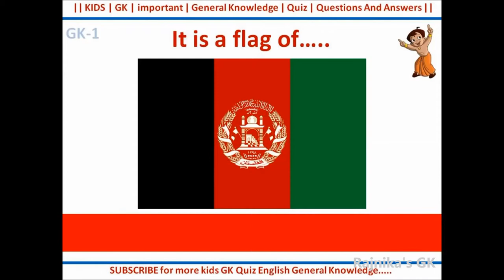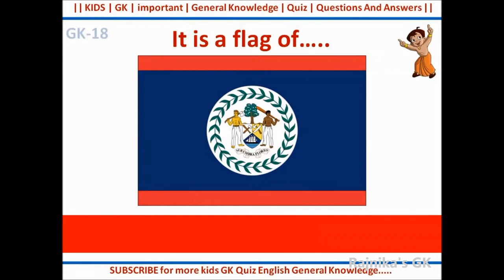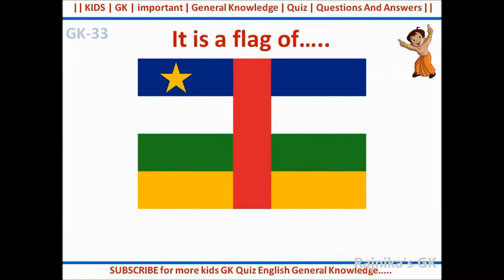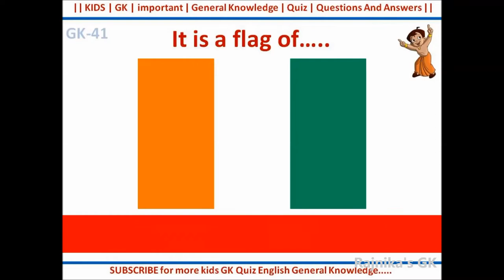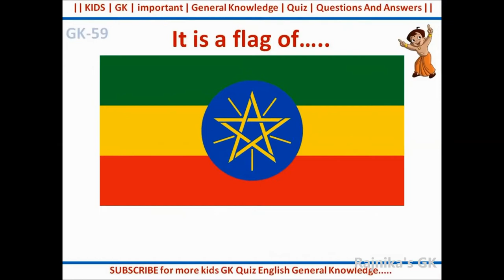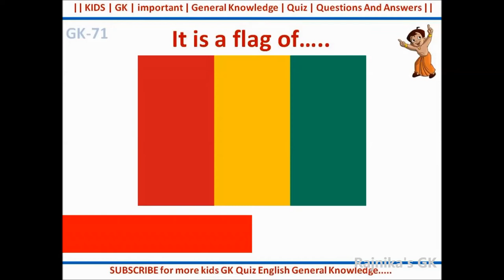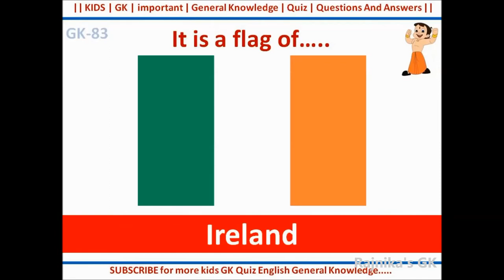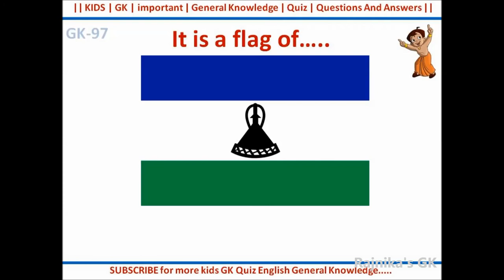GK | Flag of countries | General knowledge | Kids GK | Interview Questions | Part-1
Dear Students and kids,

These YouTube Channel videos are very useful and effective for your future carriers and also you can attend all types of competitive exams without any fear. These YouTube channel videos cover all types of GK Questions like Numerical aptitude | | English grammar | | Clerical aptitude | | Mental ability | | history | | science | | English | | Geography | | world GK | | India | | mathematics | | arithmetic | etc.,
1. It is a flag of Afghanistan
2. It is a flag of Albania
3. It is a flag of Algeria
4. It is a flag of Andorra
5. It is a flag of Angola
6. It is a flag of Antigua and Barbuda
7. It is a flag of Argentina
8. It is a flag of Armenia
9. It is a flag of Australia
10. It is a flag of Austria
11. It is a flag of Azerbaijan
12. It is a flag of Bahamas
13. It is a flag of Bahrain
14. It is a flag of Bangladesh
15. It is a flag of Barbados
16. It is a flag of Belarus
17. It is a flag of Belgium
18. It is a flag of Belize
19. It is a flag of Benin
20. It is a flag of Bhutan
21. It is a flag of Bolivia
22. It is a flag of Bosnia and Herzegovina
23. It is a flag of Botswana
24. It is a flag of Brazil
25. It is a flag of Brunei
26. It is a flag of Bulgaria
27. It is a flag of Burkina Faso
28. It is a flag of Burundi
29. It is a flag of Côte d'Ivoire
30. It is a flag of Cabo Verde
31. It is a flag of Cambodia
32. It is a flag of Cameroon
33. It is a flag of Canada
34. It is a flag of CAR
35. It is a flag of Chad
36. It is a flag of Chile
37. It is a flag of China
38. It is a flag of Colombia
39. It is a flag of Comoros
40. It is a flag of Congo
41. It is a flag of Costa Rica
42. It is a flag of Croatia
43. It is a flag of Cuba
44. It is a flag of Cyprus
45. It is a flag of Czechia
46. It is a flag of Denmark
47. It is a flag of Djibouti
48. It is a flag of Dominica
49. It is a flag of Dominican Republic
50. It is a flag of DPRK
51. It is a flag of DRC
52. It is a flag of Ecuador
53. It is a flag of Egypt
54. It is a flag of El Salvador
55. It is a flag of Equatorial Guinea
56. It is a flag of Eritrea
57. It is a flag of Estonia
58. It is a flag of Eswatini
59. It is a flag of Ethiopia
60. It is a flag of Fiji
61. It is a flag of Finland
62. It is a flag of France
63. It is a flag of Gabon
64. It is a flag of Gambia
65. It is a flag of Georgia
66. It is a flag of Germany
67. It is a flag of Ghana
68. It is a flag of Greece
69. It is a flag of Grenada
70. It is a flag of Guatemala
71. It is a flag of Guinea
72. It is a flag of Guinea-Bissau
73. It is a flag of Guyana
74. It is a flag of Haiti
75. It is a flag of Holy See
76. It is a flag of Honduras
77. It is a flag of Hungary
78. It is a flag of Iceland
79. It is a flag of India
80. It is a flag of Indonesia
81. It is a flag of Iran
82. It is a flag of Iraq
83. It is a flag of Ireland
84. It is a flag of Israel
85. It is a flag of Italy
86. It is a flag of Jamaica
87. It is a flag of Japan
88. It is a flag of Jordan
89. It is a flag of Kazakhstan
90. It is a flag of Kenya
91. It is a flag of Kiribati
92. It is a flag of Kuwait
93. It is a flag of Kyrgyzstan
94. It is a flag of Laos
95. It is a flag of Latvia
96. It is a flag of Lebanon
97. It is a flag of Lesotho
98. It is a flag of Liberia
99. It is a flag of Libya
100.It is a flag of Liechtenstein